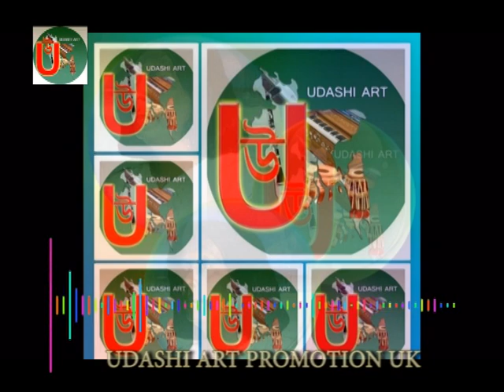SINGER SHOFIQUN NOOR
আমার যৌবন জোয়ার হইল শেষ আমি পাইলাম বন্ধদূর উদেশ্য
 গান টি গাইলেন বেতার শিল্পী শফিকূন নূর সাহেব